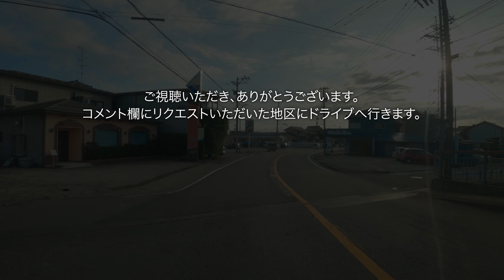【福井市】福井工業大学周辺をドライブ② 菅谷1丁目→菅谷2丁目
2022年8月3日。越前海岸へ向かう道中、リクエストいただいた福井工業大学周辺をドライブしました。菅谷1丁目→菅谷2丁目の順に通過します。

このチャンネルでは、福井に住んでいた方や福井へ行ってみたい方にむけて変わりゆく福井の街並みや景色をお届けします。
コメント欄などに行ってみたい地区をリクエストしていただければ、近況をドライブ動画としてお届けします。

福井の変わりゆく景色、ドライブ動画など、最新動画をお届け！

■映像素材について
4K映像の素材販売を行っています。
映像素材をご希望の方、業者の方はご連絡ください。

株式会社セブンディ
〒910-0845
福井県福井市志比口3-3-38